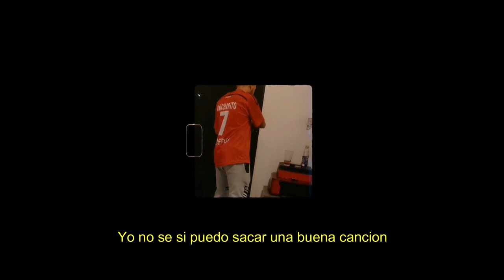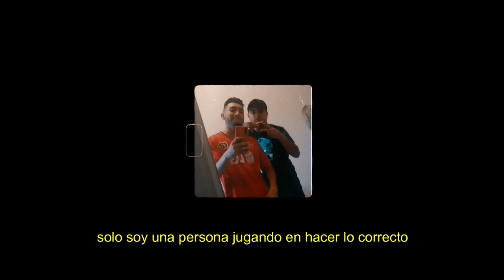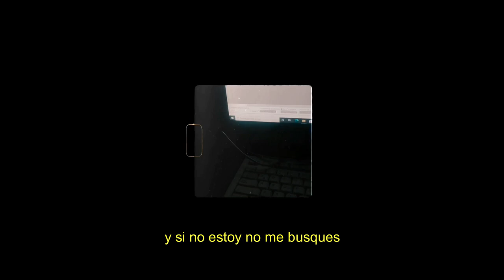FIRST SONG - Gerard (Video Oficial)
Espero te halla gustado mi primera canción, gracias!!